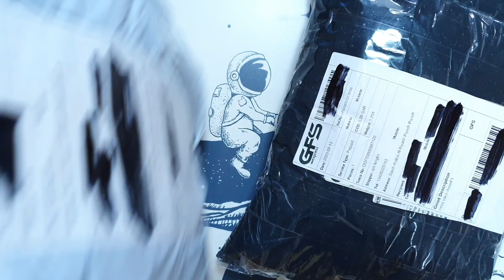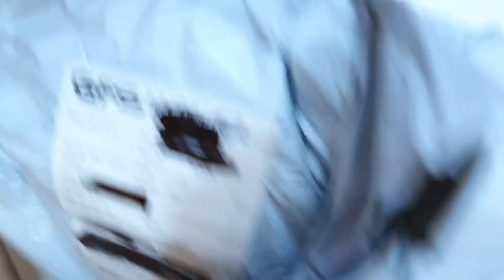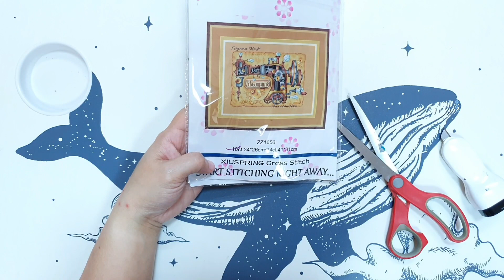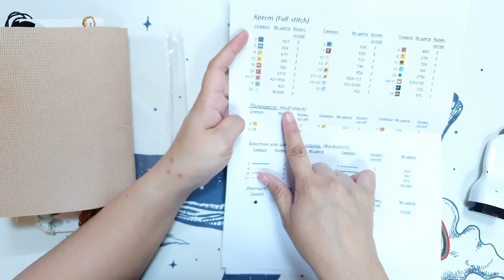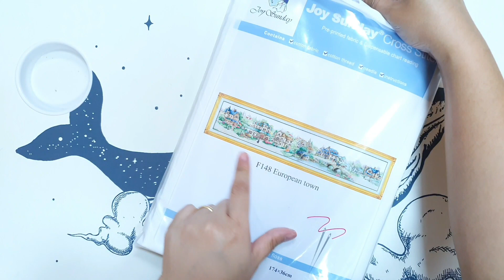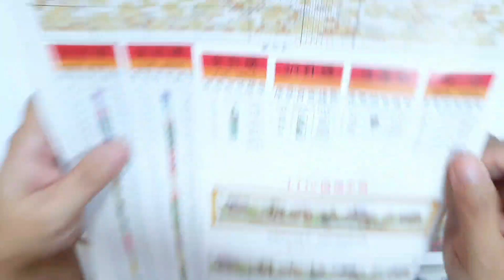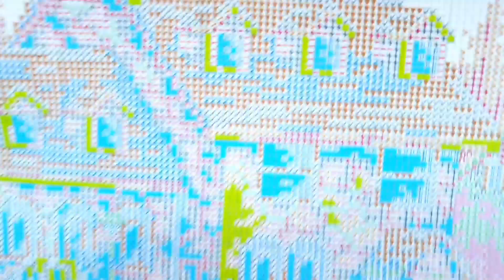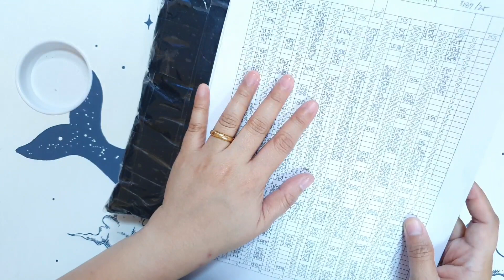Flosstube # 30 | Unboxing from Aliexpress | Threads and Kits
Unboxing from Aliexpress after 2 years! A short review also from Factory shop with their CXC threads.

Links mentioned above:
Sennheiser Mic E945

Keysion Phone case | Shockproof Bumper case

Pandora Charms | Clips

Steampunk Sewing Machine Kit

European Town from JoySunday

Factory Shop CXC Threads

Thank you for coming here on my channel if you are new welcome. Hope you enjoy watching it and see you again on next upload 😊

God bless 😊🥰😘

Thank you much for watching and Happy Stitching Everyone! ❤️❤️❤️ Lots of Love,
Ja C Sandbox